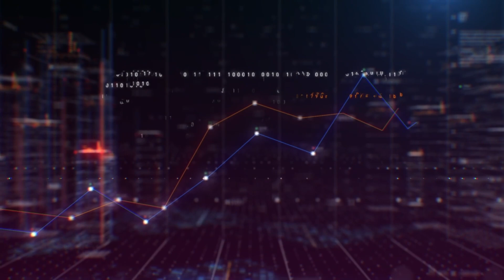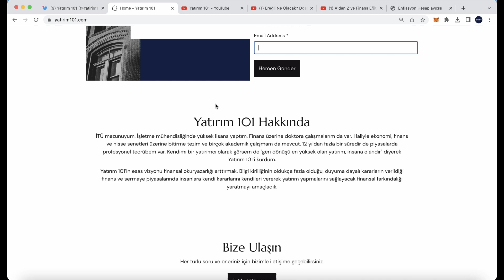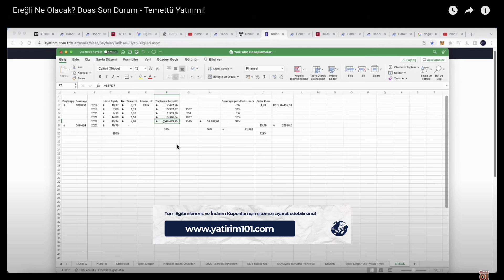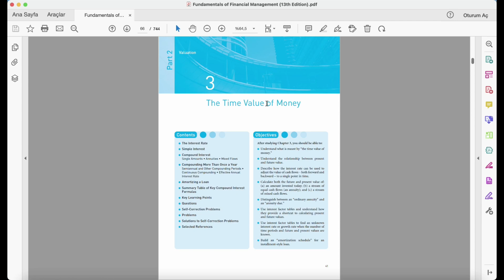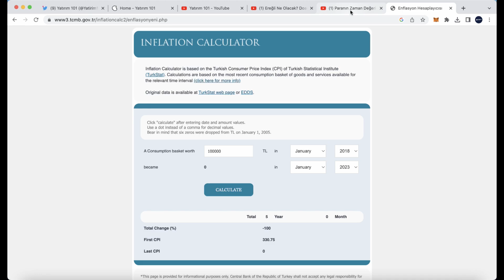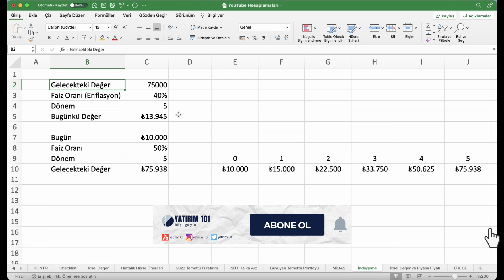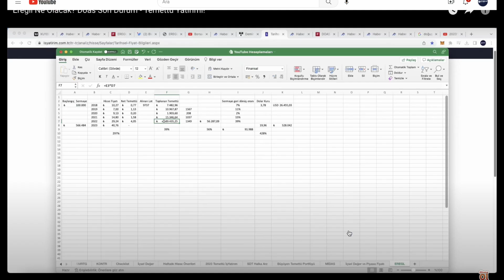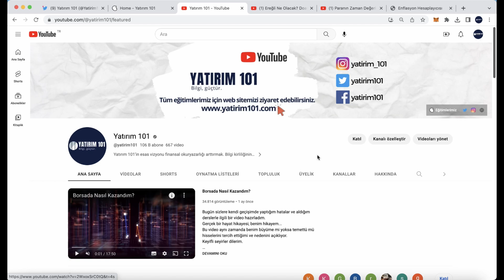Borsadan Önce - Paranın Zaman Değeri Nedir?